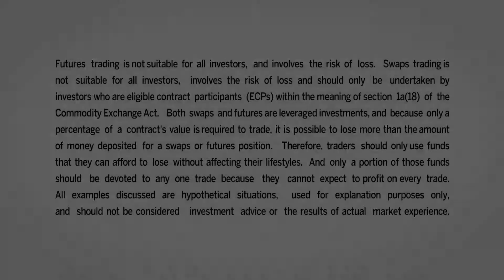September 27 Equities Commentary: Todd Colvin